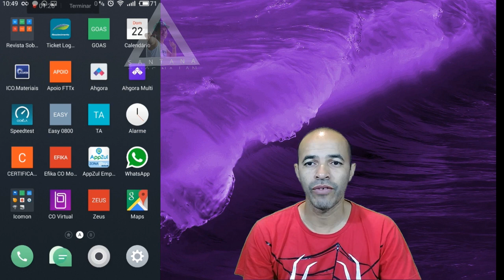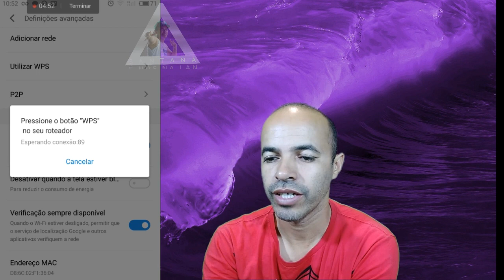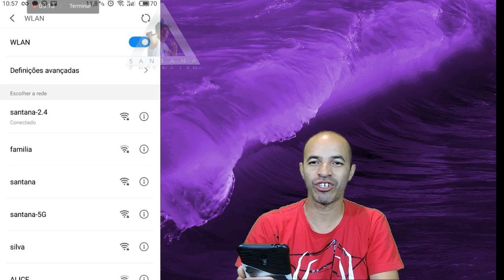Como Acessar Wifi Pelo Wps Sem Precisar Colocar Senha Roteador Vivo Fibra Hgu